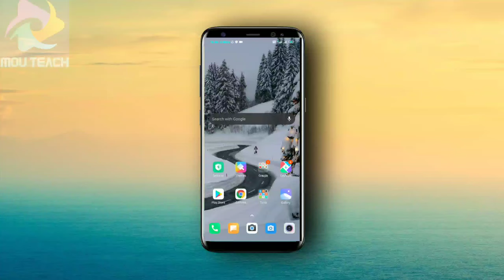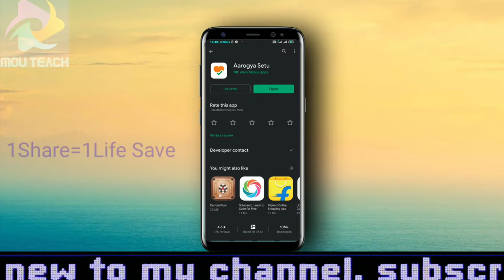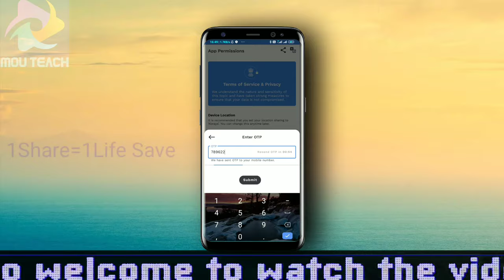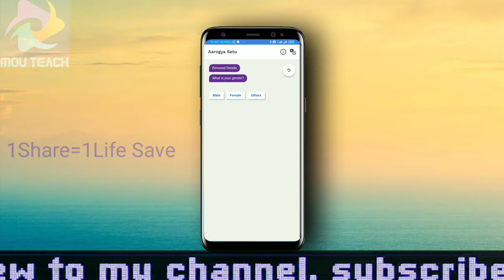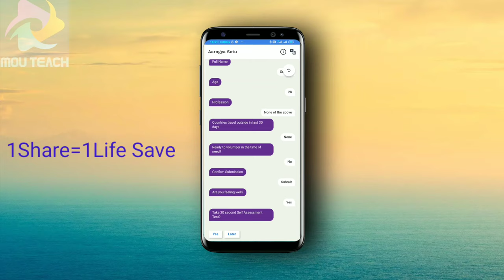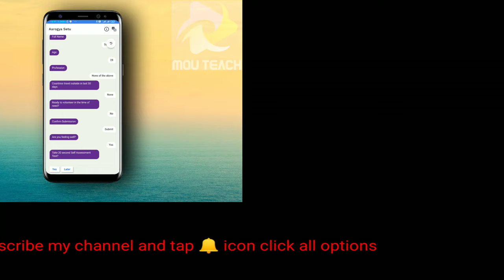Aarogya Setu App | arogya Setu app how to use | Corona virus | Covid-19 | Aarogya Setu Mobile App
In this video I have said a lot about Aarogya Setu app, hopefully you will have many help.The Aarogya Setu app is a Government App which will help you to fight it.That's why you share this Aarogya Setu  over Mobile app  so much so that all of you can use it.You have a share that might be a life-saver.

aarogya setu
aarogya setu app
download
corona virus
coronavirus
covid
covid19
covid 19
covid-19
aarogya
aarogya setu app
govt
government
app
application
latest update on coronavirus
latest news on coronavirus
latest news
latest update
india
corona
new app
latest update on corona
latest update on covid
arogya setu app
android
iphone
ios
coronavirus information
 corona official news
corona news
corona
aarogya setu
covid 19
coronavirus
india fights corona
Aarogya Setu Mobile App
Aarogya Setu
How to use Aarogya Setu app and find out if you have Covid
How to Use Aarogya Setu App in Hindi - आरोग्‍य
Aarogya Setu App Download  Andriod, iOS
Arogya Setu Seva Mobile APP Download For Android
IndiaFightsCorona COVID-19
Coronavirus disease (COVID-19) Pandemic
Covid-19 Live updates
Coronavirus In India LIVE Updates